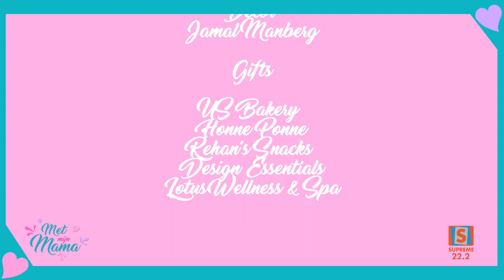Met Mijn Mama / Aroena + Urtha / Supreme Suriname